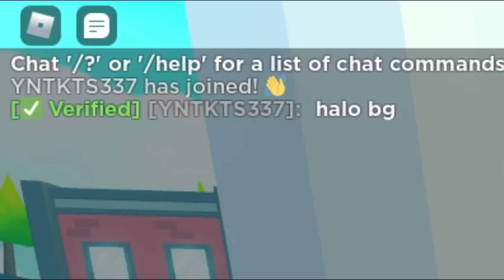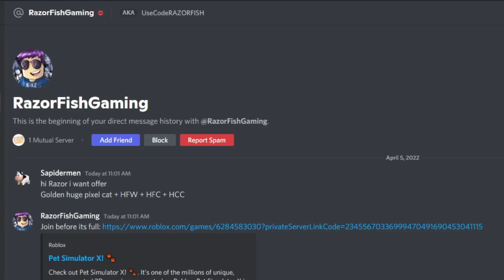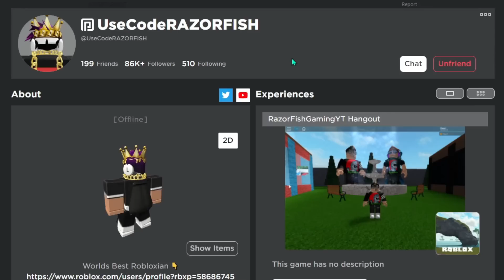AKU KETEMU YOUTUBER INI DAN DIA PUNYA HUGE DRAGON DI PET SIMULATOR X - Roblox Indonesia